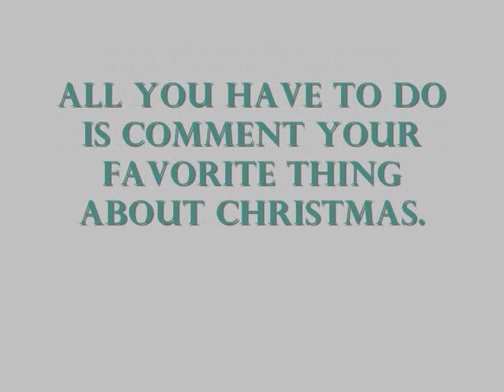Holiday Background Raffle! (CLOSED!)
●All you have to do is comment your favorite thing about Christmas.
●You can only comment ONCE.
●I'll be using Random.org to pick a winner.
●DEADLINE: December 19th, 2010 (Sunday)
●If you win, I'll private message you and you can tell me what you want on your background.